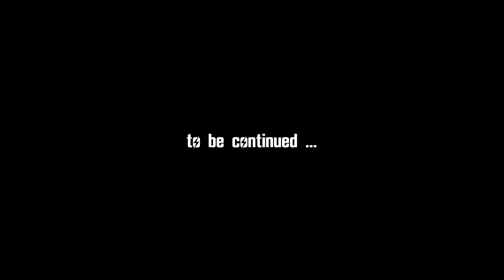Fallout 3 (TTW / Ch.5) #19: Paradise Falls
Let's play of Fallout 3 (Tale of Two Wastelands)

Mods used in this playthrough:
A World of Pain FO3 (Lore Friendly) | v2.07
Advanced Recon HD Icons | v1.0
Advanced Recon Thermal Nightvision | v4.12
Atmospheric Lighting Tweaks (FNV and TTW) | v1.2.1
BLEED TTW | v1.87
Climate Control NVSE | v1.0
Consistent Pip-Man Icons | v4.4
Cursor Unilaterally Matched (NVSE) | v1.0
Darnified UI
Delay DLC Redux | v1.5
Desert Natural Weathers - NV - TTW | v6.4.1
DYNAVISION 3 - Total Visual Enhancement | v2.01
Easy Unlocking and Easy Hacking | v1.0
FO3 HUD - Cleaned and Remastered | v1.0.1f
Follower Home Marker TTW | v1.1
MoonlightNVSE | v1.5.1
No PipBoy in Power Armor | v4.03
NVTF - New Vegas Tick Fix | v10.2.2b
Pip-Boy Light Flicker Fix - NVSE | v1.1
Pip-Boy Shading Fix NVSE | v1.0a
Power Armor Visual Enhancement (PAVE) | v2.0
"Press X To Close Menu" Hotkey | v1.03
ROOG TTW | vBoredBored
ShowOff NVSE Plugin | v1.55
TTW No Faction Armors | v1.0
TTW The Regulators | v1.6
UHD Fonts for Darnified UI | v1.11
WAP Laser RCW | v1